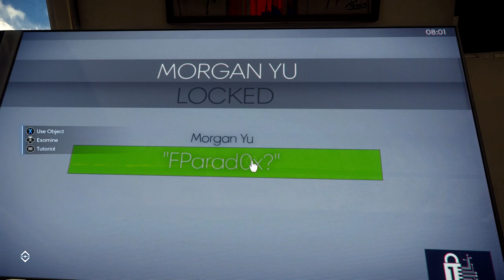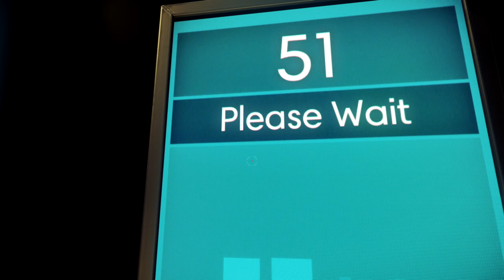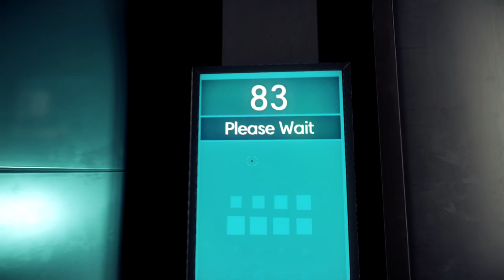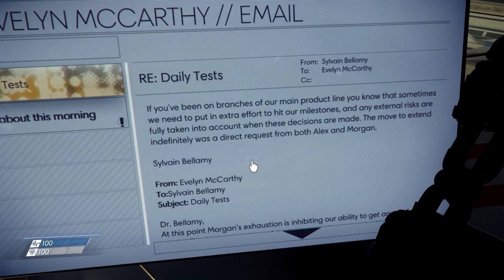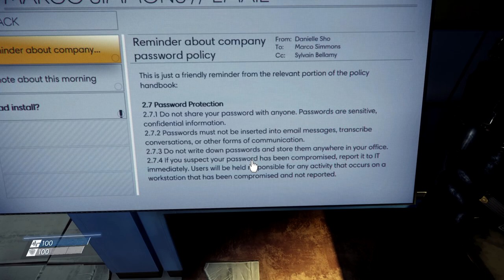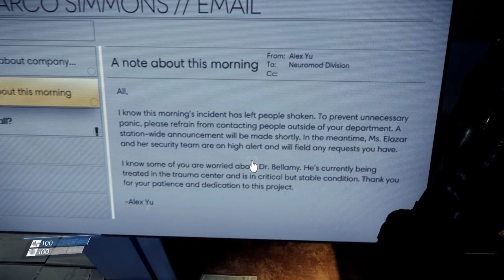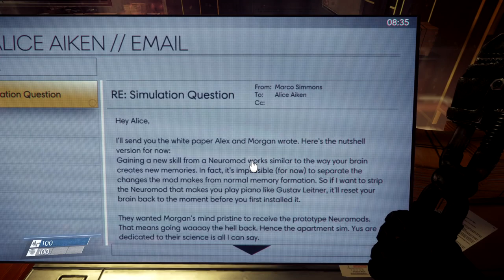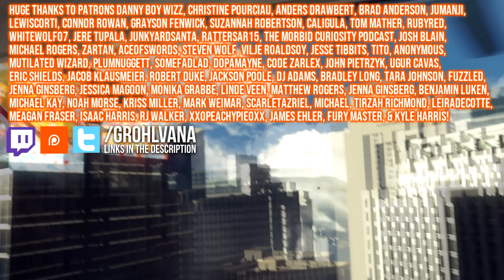Let's Play Prey (Blind/First Playthrough) - Part 1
Welcome to a brand-new series on this channel! This time we're playing Prey, the 2017 action/FPS/stealth/crafting/space/science-nerd game developed by Arkane Studios and produced by Bethesda. This will be a complete and blind (first) playthrough, enjoy!

Send me stuff:
Grohlvana